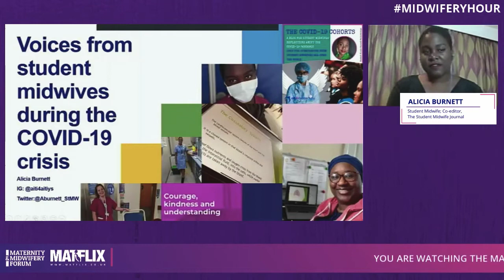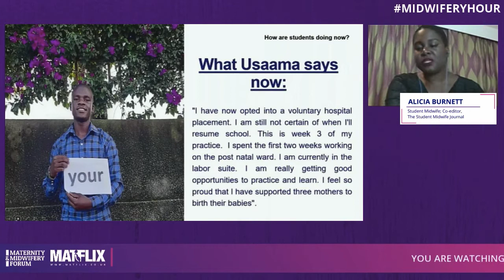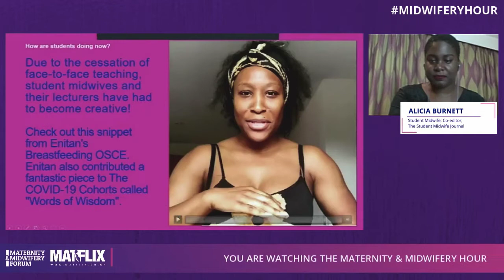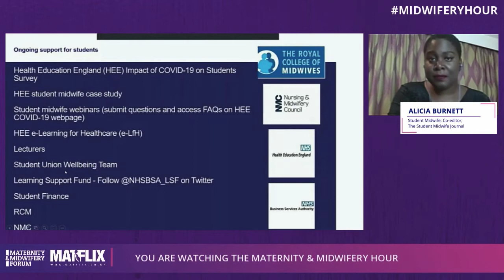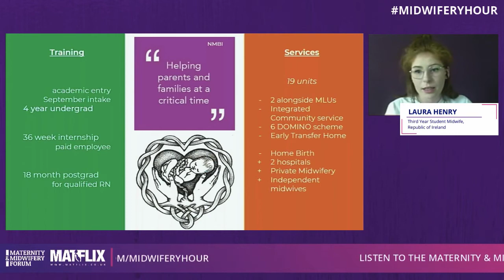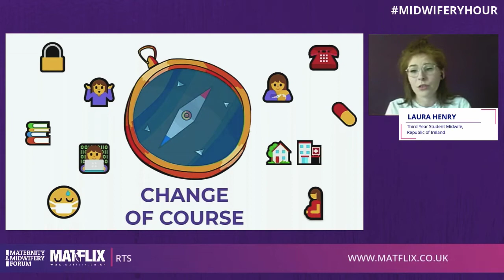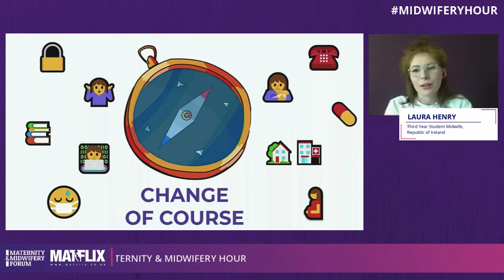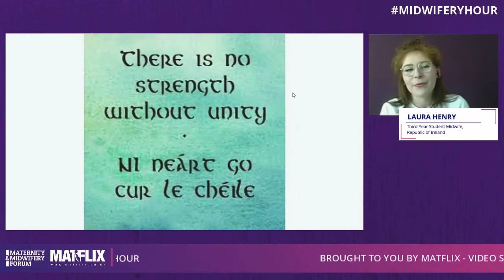Midwifery Hour: Voices from Student Midwives during COVID-19 - Alicia Burnett & Laura Henry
Sue Macdonald, Co-editor of Mayes Midwifery

Alicia Shirley Burnett, 3rd Year Student Midwife; Co-editor, The Student Midwife Journal; Curator, The COVID-19 Cohorts blog
Laura Henry, 4th Year Student Midwife, Republic of Ireland

In this Maternity & Midwifery Hour, Sue, Alicia and Laura will provide up-to-date information and discussion on the role of student midwives during the ongoing COVID-19 pandemic.

Keep your eyes peeled for updates from Midwifery Hour: Series 1 by following @MidwiferyForum on Facebook, Twitter, Instagram or LinkedIn.

Every episode is available free after the live stream – this is created especially for you by Narrowcast Media Group and is available from Midwifery Forum’s YouTube – don’t forget to subscribe to our channel.

Listen to the Maternity & Midwifery Hour Podcast. anchor.fm/midwiferyhour